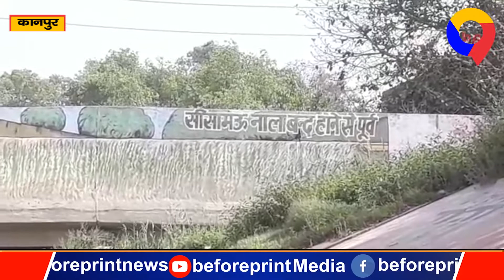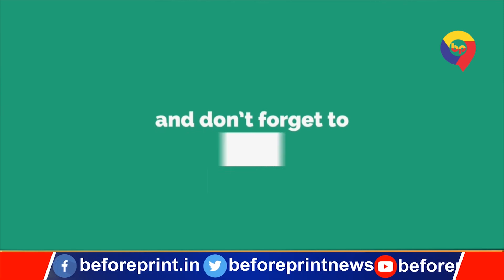आदेश का नहीं किया गया पालन, गंगा में सीसामऊ नाले से जा रहा सीवेज